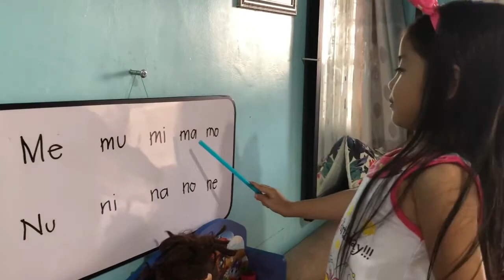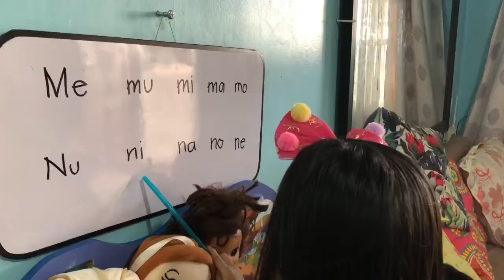MEET TEACHER BARBIE PART 5 | MADDIE